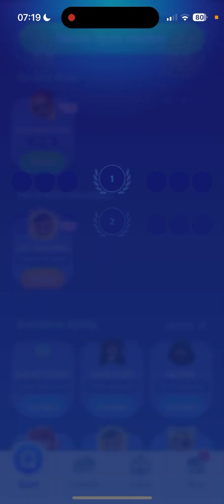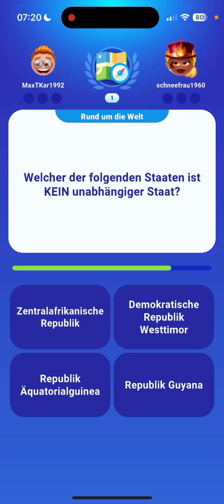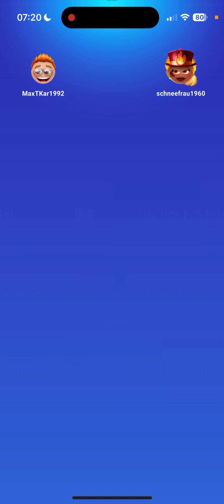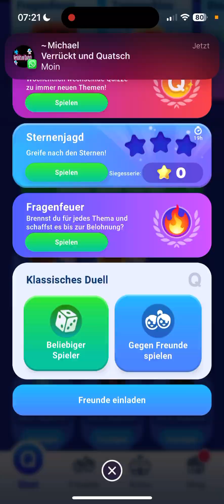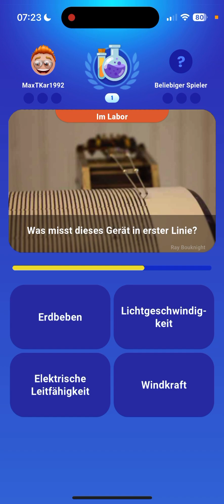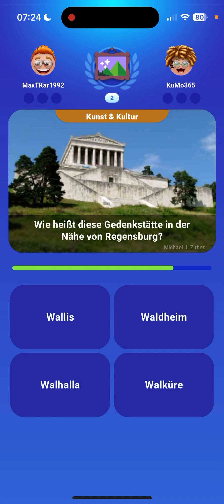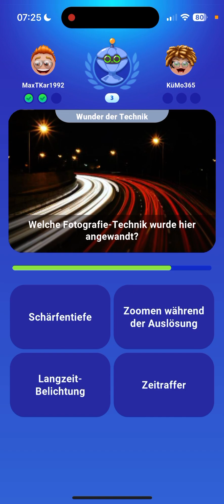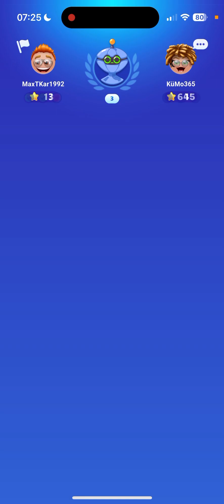Quizduell-Let’sPlay 277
Hallo und herzlich willkommen zu „Quizduell-Let’sPlay 277!

Ich wollte heute mal wieder mindestens ein Video drehen und da dachte ich mir, dass es ein „Quizduell-Let’sPlay“ werden sollte!

Viel Spaß jetzt aber erstmal mit dem Video und bis bald

Euer Max

PS: Vielleicht habe ich später nochmal Zeit für ein „QD-LP“!

PPS: Ein Like für dieses Video sowie ein Abo meines Kanals wären sehr nett! Ihr würdet mich damit sehr unterstützen!